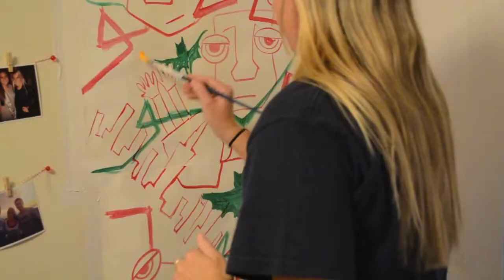Wall Painting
Time lapse of a painting on my wall